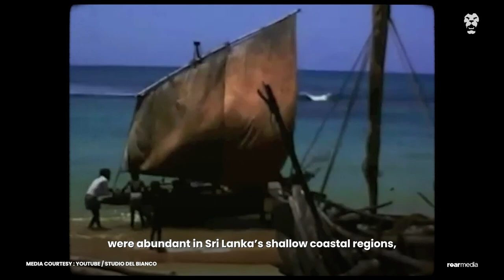Sea Cucumbers: Sri Lanka’s Lesser-Known Seafood Export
Sea cucumbers are soft-bodied, slow-moving creatures very much like starfish or sea urchins. Although not part of the local cuisine, Sri Lanka exports them to other Asian countries. Sea cucumbers are considered one of the most over-exploited marine resources in most countries. In an unregulated environment, can the Sri Lankan industry survive in the future?